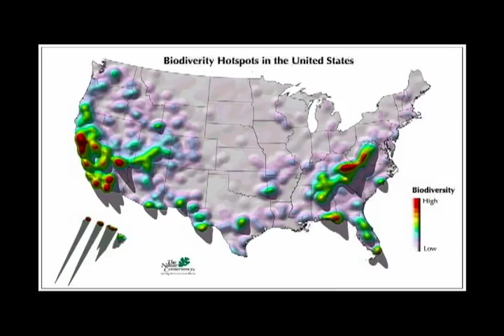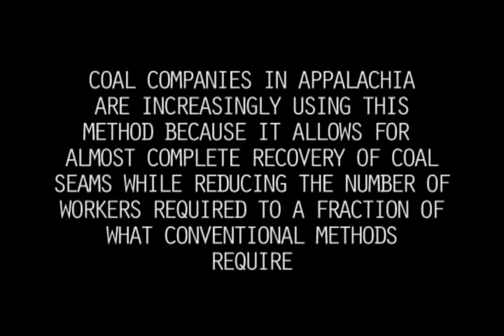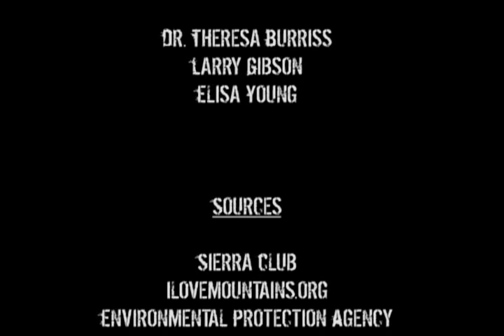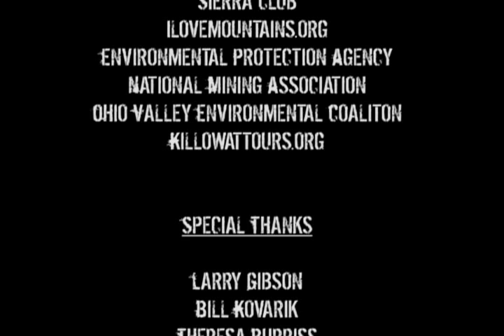Appalachian Voices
by Justin Oliver

**Winner**
 -Best Documentary- & -Audience Choice-